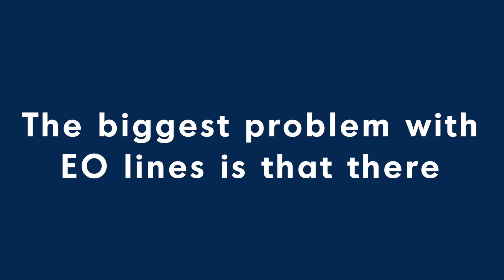Digital Scotland Superfast Broadband - The EO Deployment Journey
Learn how faster broadband is delivered to exchange only or 'EO' lines in Scotland